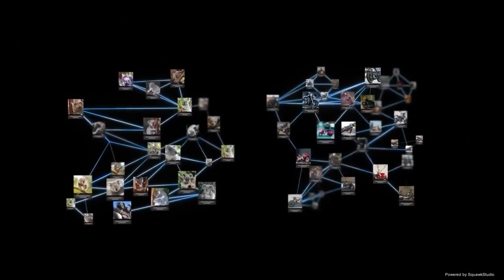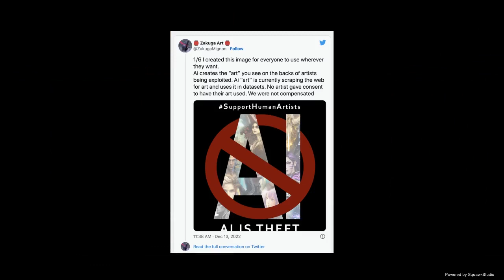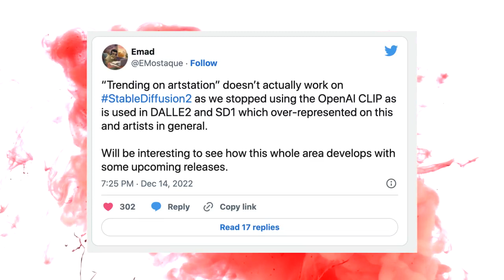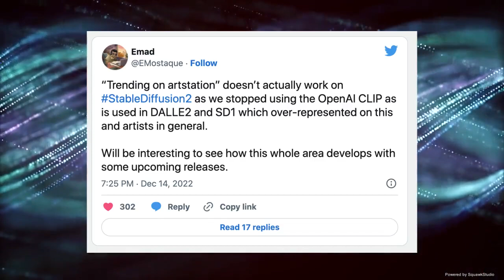Artists Mass Protest Against AI-generated Art